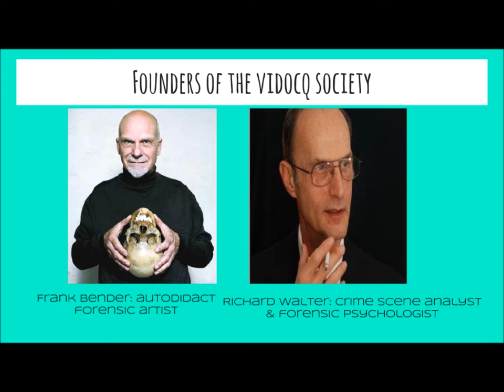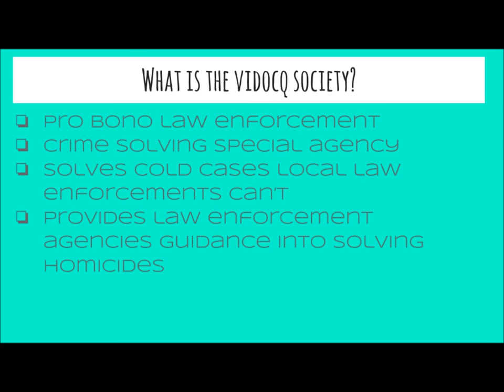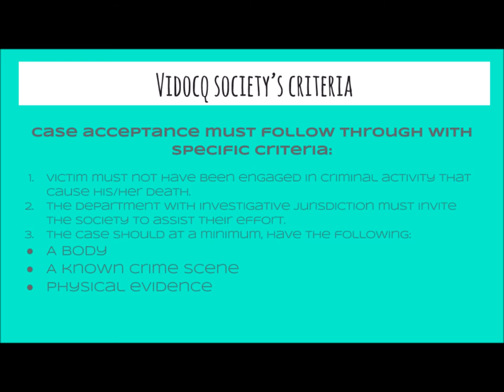The Vidocq Society